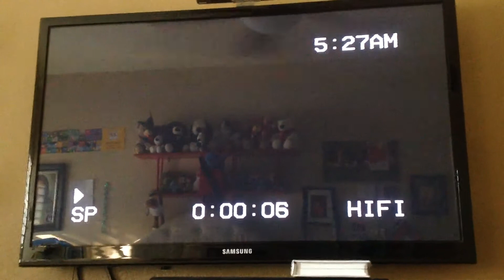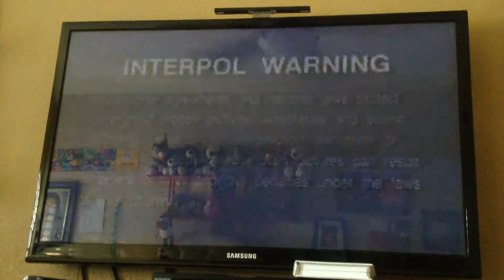Opening To Bob The Builder: Can We Fix It? 2001 VHS Side Label 206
Here’s The Opening To Bob The Builder: Can We Fix It? 2001 VHS Side Label 206 And Here's The Order As The Followings:

1. FBI Warning/Interpol Warning Screen
2. Distributed By Lyrick Studios Logo (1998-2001)
3. Hit Home Entertainment Logo (2001)
4. Kipper Promo

That's All

(C)2001 Hit Entertainment PLC.

Print Date: January 2rd 2001

NOTE #1: This Is My 1st VHS Opening I've Ever Done On YouTube!

NOTE #2: This Is My 1st YouTube VHS Tape I Own My Life. Joined June 2rd 2018, June 23rd 2017 And February 1st 2017.

NOTE: #3 This Is My 1st Video On YouTube!